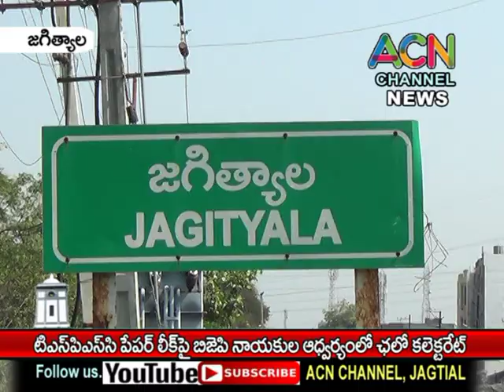TSPSC పేపర్ లీక్ పై జగిత్యాలలో బిజేపి నాయకుల కలెక్టరేట్ ముట్టడి..